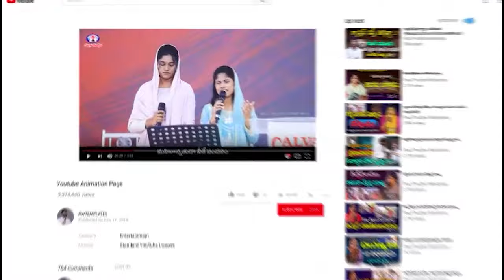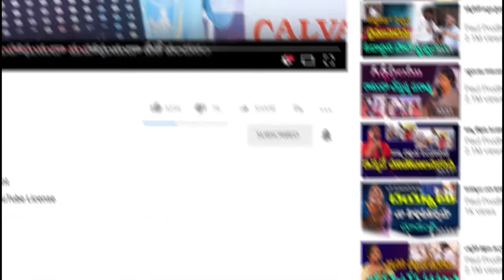నీకున్న సమస్యలన్నీ తొలగిపోవాలంటే నువ్వేమి చెయ్యాలి ? || MSSG BY SIS : SUJATH PRUDHVI